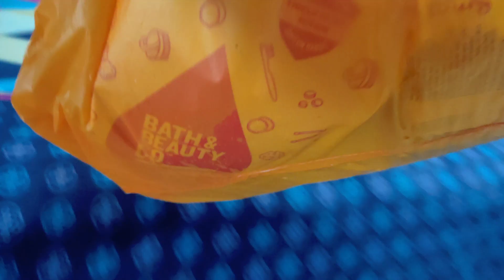এবার ছোট খাটো একটা দোকান খুলবো ভাবছি🤦// What We Bought From Durgapur // Our Shopping Haul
MAIN GEAR:
Camera : -
1 - Realme X2 - One Plus 6T - Nikon D7500 - Go Pro Hero 9

Mic : -
Stand : -
Mobile Holder :-